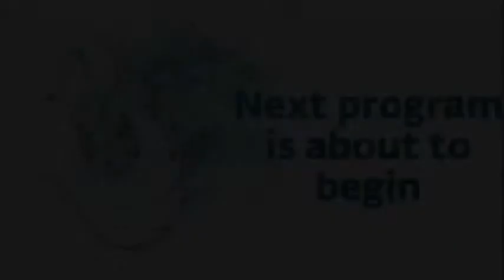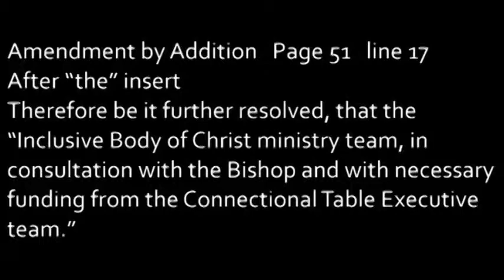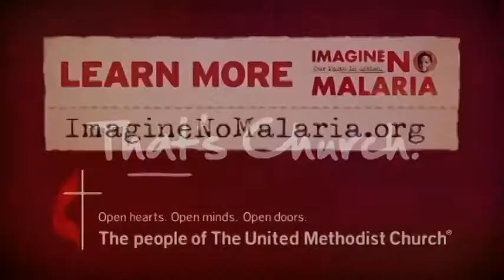Full Streaming - Tuesday Morning Business Session